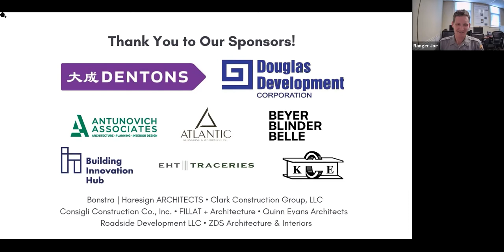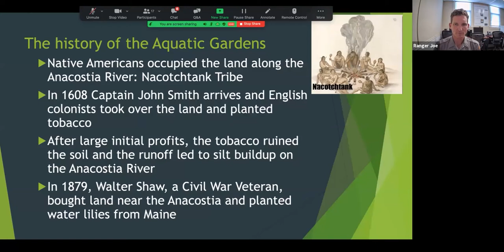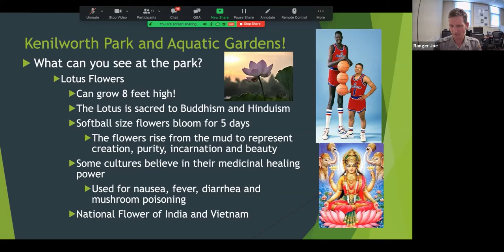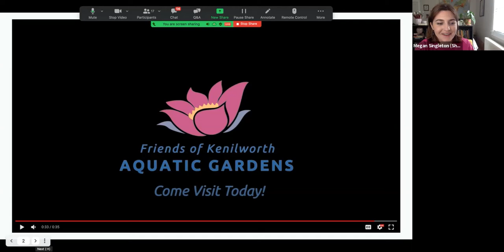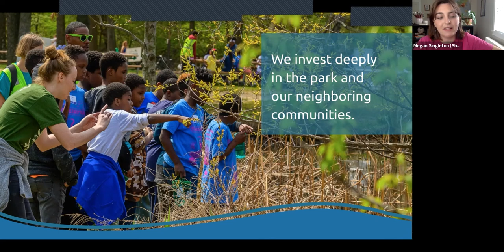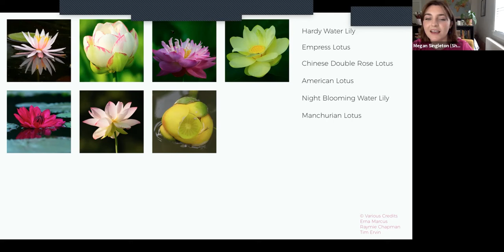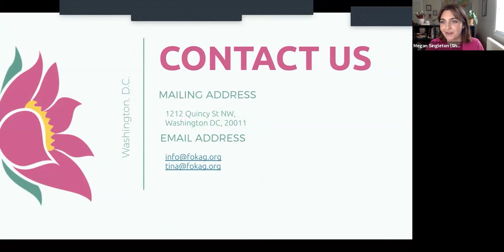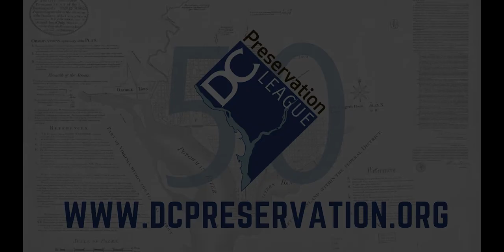Exploring the Kenilworth Aquatic Gardens with FoKAG and NPS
The Kenilworth Aquatic Gardens are located in marshland in northeast DC, on the east shore of the Anacostia River. They were created and maintained by Civil War veteran and US Treasury Department employee W.B. Shaw and his daughter, Helen Shaw Fowler, from 1882 to 1938. Although Kenilworth Aquatic Gardens are locally important today as a part of Washington’s Park System, their greater significance lies in the contributions to the botanical study and development of water plants and gardens.

The Friends of Kenilworth Aquatic Gardens (FoKAG) and National Park Service (NPS) led a virtual presentation about this fascinating landmark for the DC Preservation League on August 31, 2021.